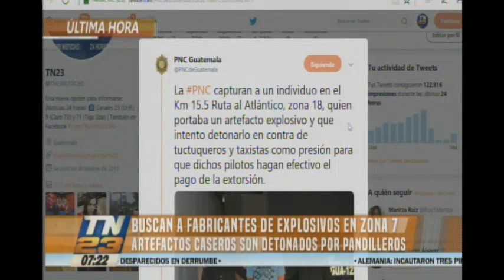Capturaron a un hombre con un artefacto explosivo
Intentó detonarlo contra tuctuqueros y mototaxistas
El individuo fue detenido con el artefacto explosivo en el Km. 15.5 de la ruta al Atlántico, zona 18.